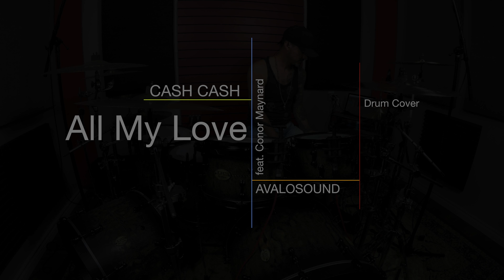ALL MY LOVE (feat. Conor Maynard) Cash Cash - Drum Cover